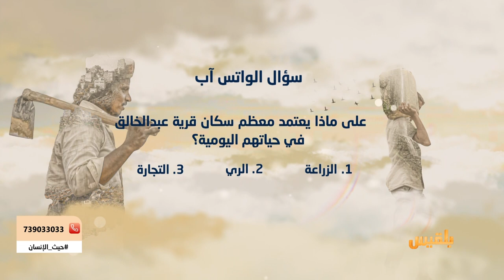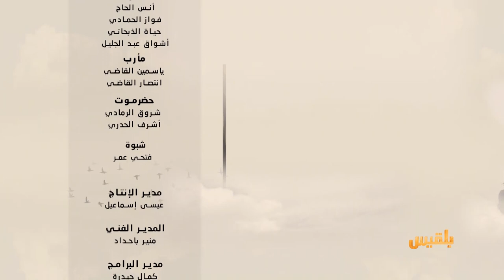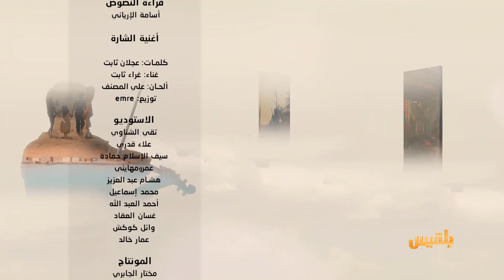برنامج حيث الإنسان 2 | الحلقة 1 - بعد عقود .. قرية عبد الخالق تودع العطش | تقديم: سامي السامعي